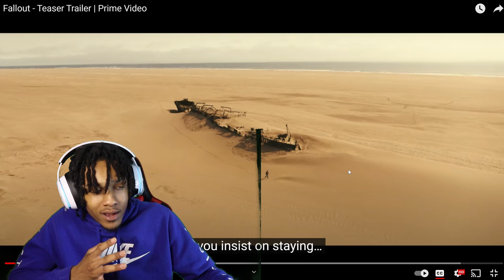Fallout - Teaser Trailer (EXPLAINED)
ROAD TO 1K GET ME THERE YALL LOVE

SUB

SNAP-CJHUNTHER26